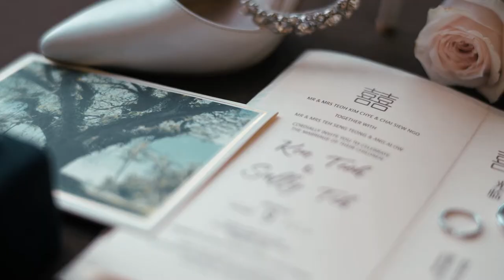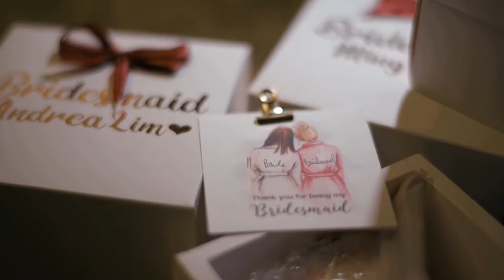Ken & Sally: Unconditional Love | Wedding Video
“Ken, when I first saw you on the grandpa pants, with high socks and sneakers, I have never dreamed of standing here with you”

Flourish with passion, fun and sparkles of joy, Ken and Sally’s love sprout out unconditionally.

Cinematography: Motion in Style
Planner: Sugar & Spice Events